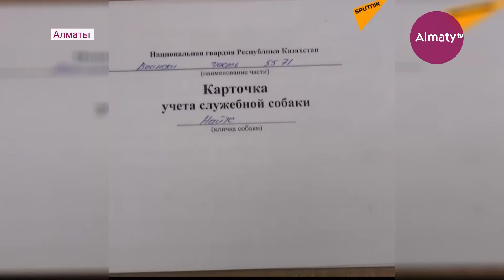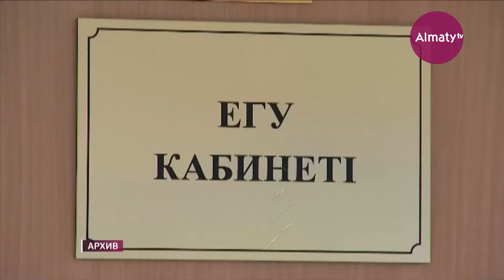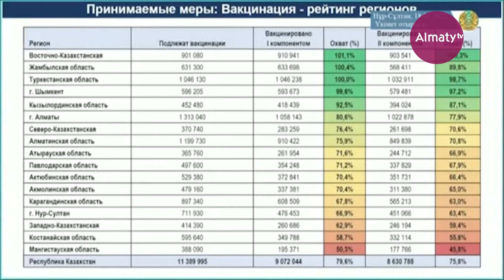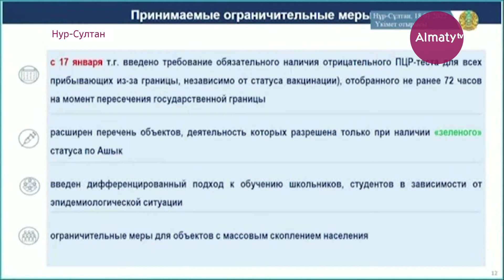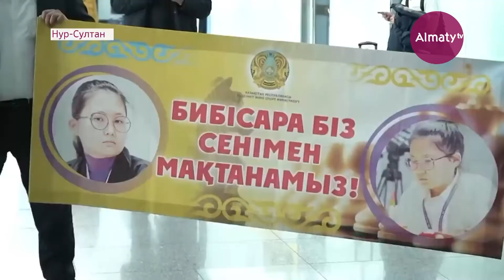Дневные новости (18.01.2022)